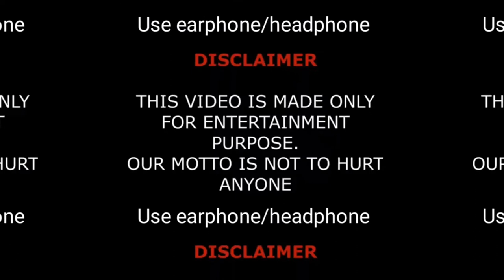Fight Song Japanese Drama Cast Real Name & Ages || Kikuchi Fuma, Kiyohara Kaya, Mamiya Shotaro,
Fight Song 2022 Japanese Drama Real Cast Name & Ages || Kiyohara Kaya, Mamiya Shotaro, Kikuchi Fuma, Kuriyama Chiaki, Hashimoto Jun, Totsugi Shigeyuki, 清原果耶, 馬渡祥太朗, 菊池風磨

Drama: Fight Song
Native Title: ファイトソング
Also Known As: Faitosongu
Screenwriter: Okada Yoshikazu
Director: Ishii Yasuharu, Okamoto Shingo, Murao Yoshiaki
Genres: Comedy, Romance, Life, Drama
Country: Japan
Episodes: 10
Airs: Jan 11, 2022 - Mar 15, 2022
Airs On: Tuesday
Original Network: TBS
Duration: 57 min.

Kisara Hanae, a girl who retired from karate due to an accidental injury and was at the lowest point of her life. She meets Ashida Haruki, the songwriter of a song she used to listen to before every match. But he is now a failed musician, a one-hit wonder, and a weirdo with a lot of problems! Hanae's childhood friend, Natsukawa Shingo, who is always watching over her gets involved and a love triangle develops. Hanae has a "secret" that she can't tell anyone, and decides that "this is the last love of her life".